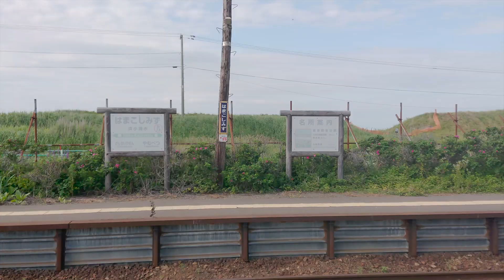2019北海道釣魚賞鳥美食團-第四集